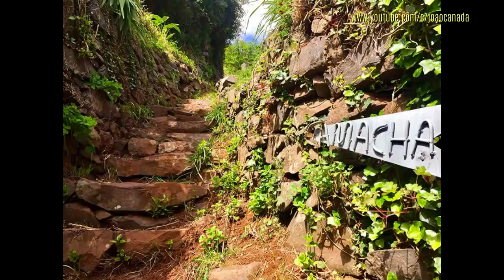MAX - "Casei com uma velha" RMX João Canada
Música e Letra: Maximiano de Sousa (Max)
Aqui está o meu REMIX de um grande tema do MAX, música tradicional e imagens lindas da Madeira. Espero que gostem, deixem comentário e Partilhem por favor! É o meu primeiro vídeo no meu Canal Youtube. Se ainda não acionaram o sino, façam-no para serem notificados para futuros Vídeos meus...